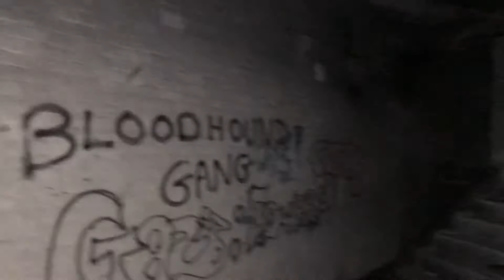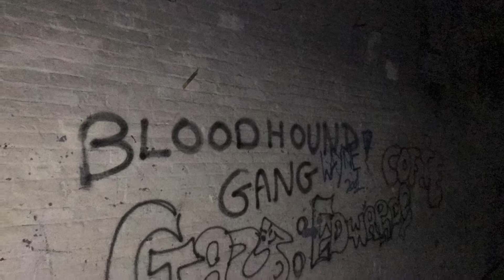Old decayed mill abandoned since 2000